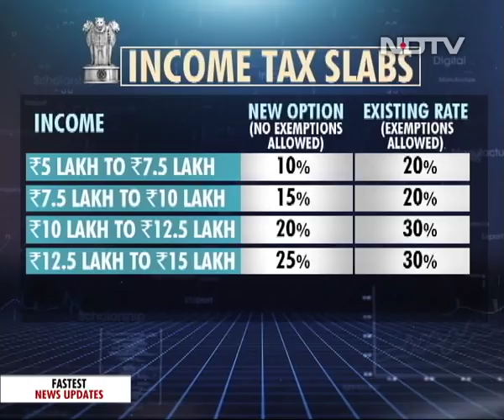Budget 2020: Long In Duration, Short On Ideas?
With Union Budget 2020, has enough been done to take India out of the economic slump at the moment? Is it good enough for this budget to have had something for everyone or is a truly big bang part of the budget missing?